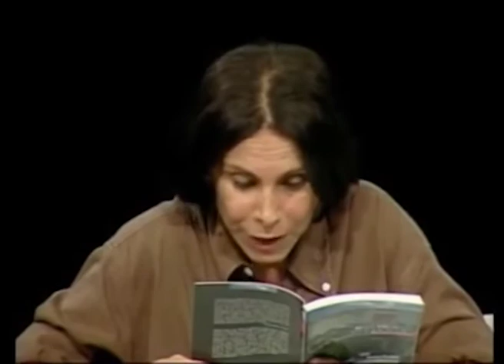Tempo vazio e genocídio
A filósofa Olgária Matos (CV Lattes apresenta -- em palestra ministrada no evento "Novas Identidades, a vida em transformação" -- a articulação entre o desenvolvimento tecnológico produzido pelo capital e o genocídio.